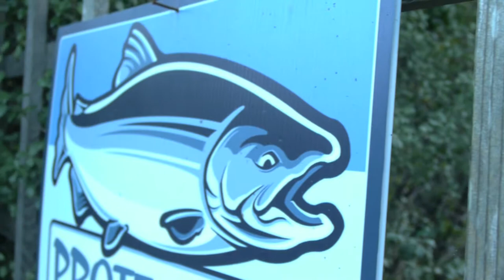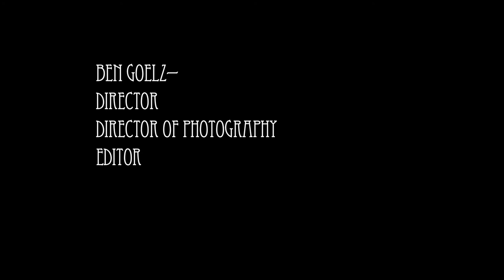The Future of the Coho: An Upstream Struggle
A short documentary by filmmaking sextuplet Ben, Daniel, John, Gabe, Drew, and Lilo about the struggle between the organizations "SPAWN" and "the San Geronimo Valley Stewards" regarding the future of San Geronimo's Coho Salmon.